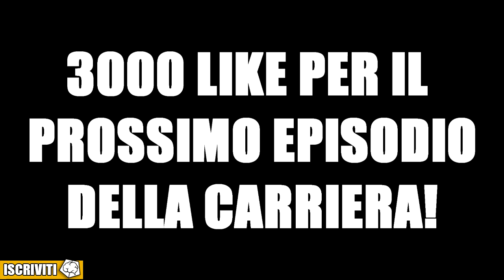BENE IN EUROPA, NON BENISSIMO IN CAMPIONATO! [CARRIERA ALLENATORE FIFA 17]